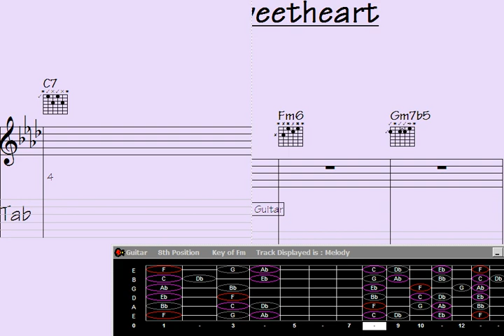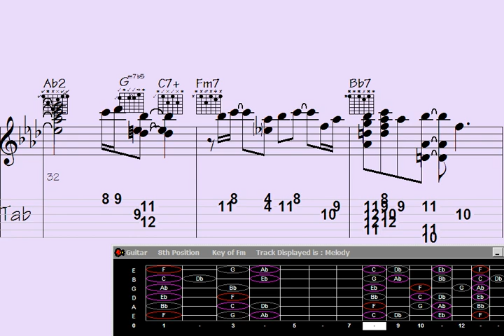You've reached our limit of messages per 24 hours. Please try again later.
"Unlock the secrets of captivating guitar chord melodies with this mesmerizing tutorial on Hook Lines. Dive into the enchanting world of Divine Sweetheart as you learn how to master its distinctive guitar arrangement. Discover the intricate chord progressions, stunning melodies, and unique techniques that make this song a true masterpiece. Get ready to elevate your guitar playing to new heights as you unravel the magic behind Divine Sweetheart's captivating hook lines. Join us now and embark on an unforgettable musical journey."